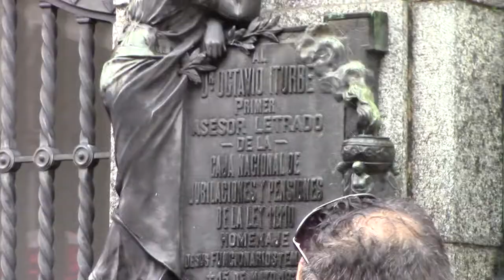11 DESCUBRIENDO PLACAS Y PLAQUETAS EN LA RECOLETA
El Dr. Juan Antonio Lázara destaca la importancia de las placas y plaquetas en los sepulcros del cementerio de la Recoleta como obras de arte de importancia pero desconocidas e ignoradas tanto por el público en general como por los especialistas.

El discurso de emitió en la Primera Clase Pública en el Cementerio de la Recoleta bajo la lluvia en donde los estudiantes del Dr. Juan Antonio Lázara descubren por primera vez  la colección de monumentos más importante de la Argentina.